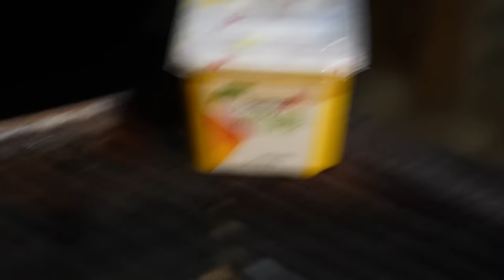🔥COCINANDO EN EL RÍO HICIMOS HOT CAKES DE CALABAZA CON EL CREW RETOJORJAIS🔥